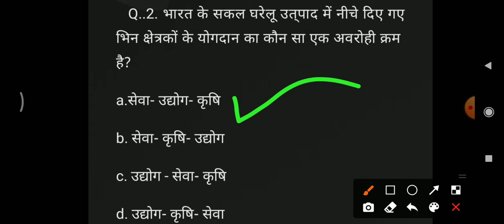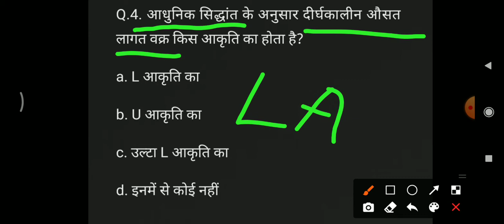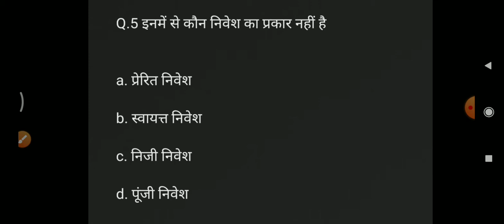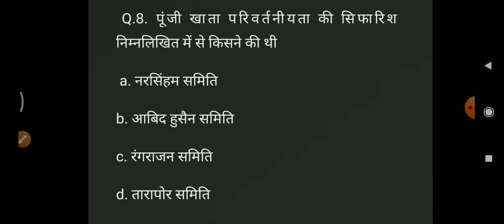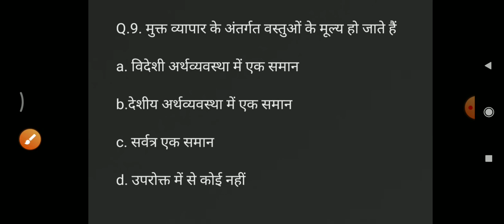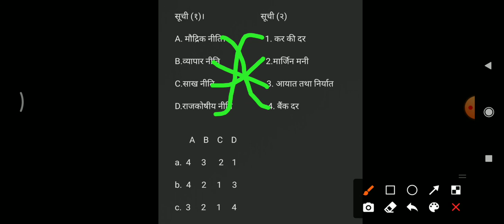Ugc Net 2021। Ugc Net Economics (Part 6) अर्थशास्त्र। Ugc Net Economics Mock Test। Economics MCQ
Ugc Net 2021 । Part -6 । Ugc Net Economics अर्थशास्त्र। Ugc Net Economics Mock Test। Economics MCQ in hindi

ugc net economics 2021,
ugc net economics books,
ugc net economics mock test ,
ugc net economics classes,
ugc net economics mcq,

ugc net,